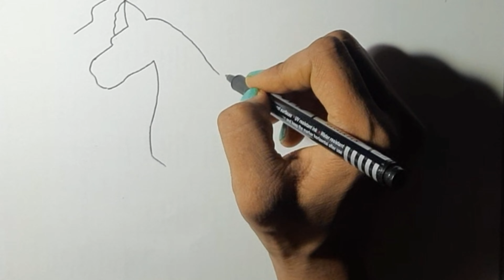Easy Zebra drawing|| make it easy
If you are looking for a easy drawing of things to teach your child, you can try this. Just go for it.
draw easily with calm & patience.